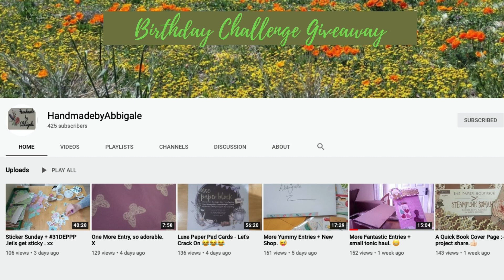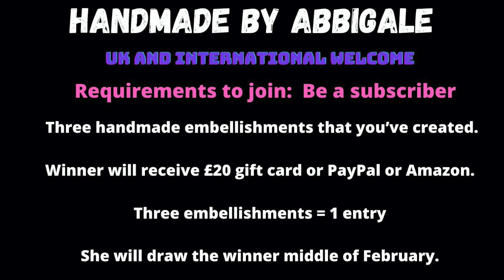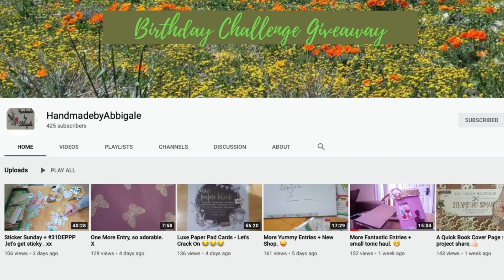Birthday Challenge Giveaway of Handmade by Abbigale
I hope you join. If you have any questions, please let me know.

Mail:
Nelda Rodillo
Box 1150 Palmerston, ON
N0G 2P0 Canada

Blessings!